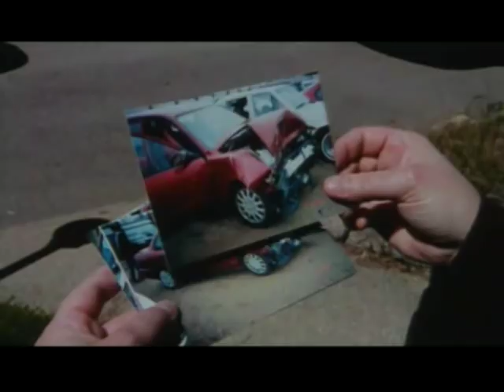マイケル・ムーア最新作「シッコ」予告編（日本語）-SiCKO Trailer(JPN)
グアンタナモに落ちてたマイケル・ムーア最新作「シッコ」予告編です。8/25日本公開。注射器付きｗ前売り券発売中。